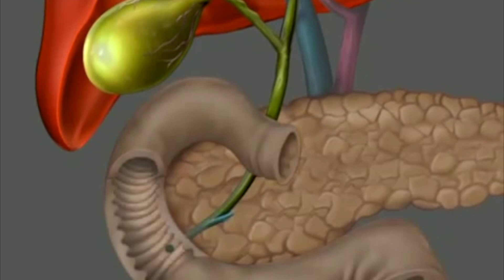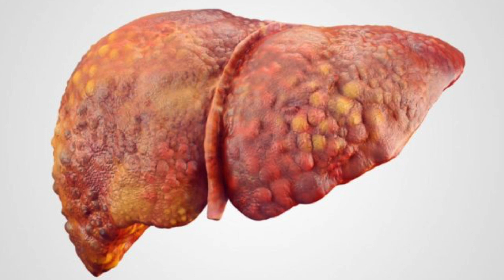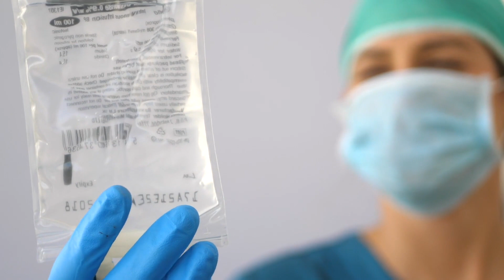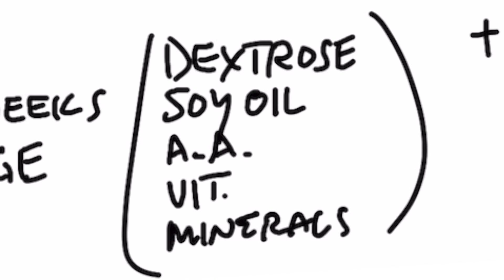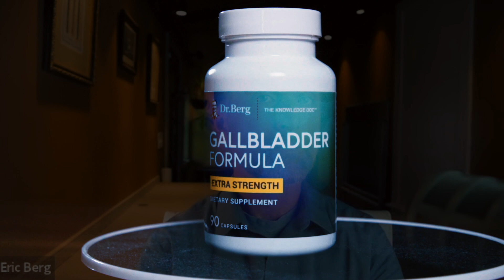Gallbladder (Biliary) Sludge in Prolonged Fasting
If you experience high cholesterol or headaches, among other symptoms, while fasting—you may have bile sludge. Find out why bile sludge can occur during a prolonged fast.

0:00 Introduction: Symptoms while fasting
0:30 What causes symptoms while fasting?
2:10 What causes a bile deficiency?
4:47 What to do for symptoms during fasting
5:27 Check out my video on TUDCA!

When some people do prolonged fasting, they might end up with various symptoms related to the gallbladder.

These symptoms could include:
 • Right shoulder pain or tightness
 • Right upper abdominal pain, tightness, or fullness
 • Headaches on the right side
 • Jaw problems on the right side
 • Nausea
 • High cholesterol
 • Bloating

What’s happening is that the bile is becoming a sludge. It’s vital to have the right ratio of bile and cholesterol. When bile becomes deficient, cholesterol and other things in the bile become more concentrated, creating a sludge. This can lead to the bile backing up and causing the above symptoms.

The person may even find that their cholesterol goes up because one of the purposes of bile is the elimination of cholesterol.

This issue shouldn’t usually happen when someone does a prolonged fast unless they have a pre-existing problem with bile.

Top causes of a bile deficiency:
 • A problem with the liver
 • Statins
 • Low-fat diets
 • Low-cholesterol diets
 • High insulin
 • High estrogen
 • High cortisol
 • Gastric bypass
 • A lack of friendly bacteria
 • Parenteral nutrition

I believe the best thing you can do in this situation is to take TUDCA. TUDCA is a type of bile salt that thins the bile and can potentially give you a lot of relief.

You may want to start with taking two on an empty stomach. If your symptoms are severe, you could try taking two twice a day on an empty stomach.

In addition to TUDCA, taking bile salts, like my Gallbladder Formula, with a meal could give you extra benefits.

I hope this helps you better understand why you might have bile sludge while doing prolonged fasting.